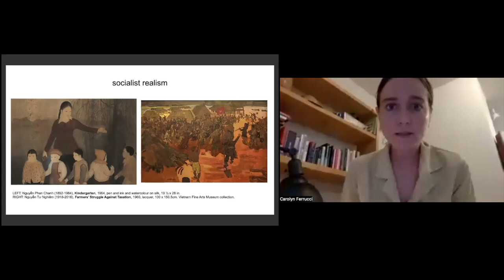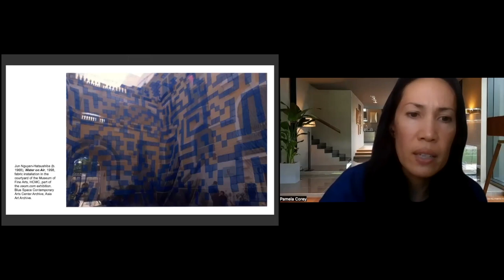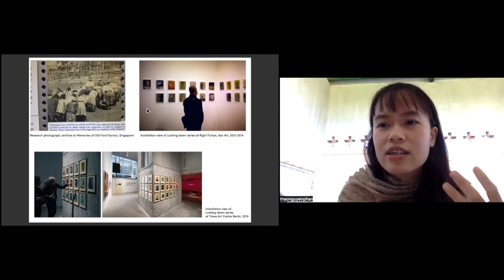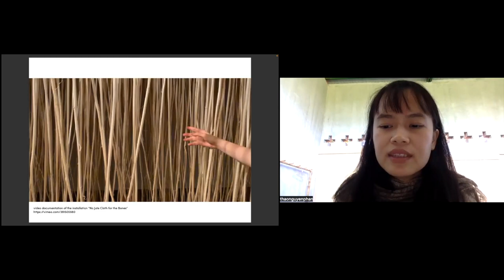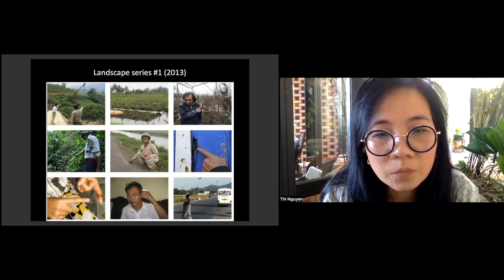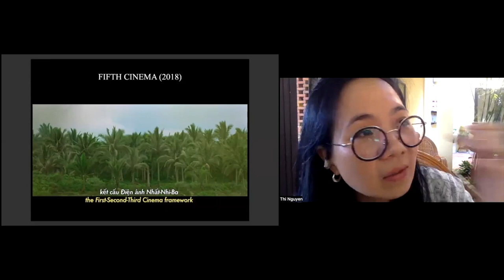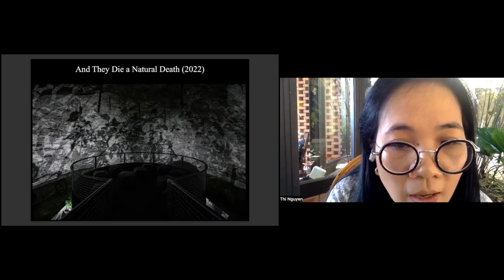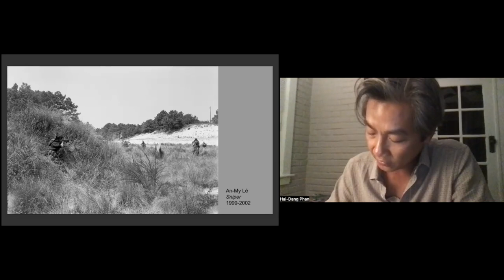NSE #610 | Pamela Corey, Phan Thao Nguyen, Nguyen Trinh Thi, and Paul Gladston, with Hai-Dang Phan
Contemporary Art in Vietnam
Scholar Pamela Corey, Sculpture artist Phan Thao Nguyen, and filmmaker Nguyen Trinh Thi join Rail contributor Paul Gladston for a conversation. We conclude with a poetry reading by Hai-Dang Phan.

the-new-social-environment #610
Recorded on Monday, July 25, 2022 at 8 p.m. Eastern / 5 p.m. Pacific

In this talk:

🚩 Pamela Nguyen Corey —— Scholar Pamela Nguyen Corey researches and teaches modern and contemporary art history, focusing on Southeast Asia within broader transnational Asian and global contexts. She received her Ph.D. (History of Art and Visual Studies) from Cornell University. Prior to joining Fulbright University Vietnam in January 2021, she was an assistant professor in the History of Art &amp; Archaeology department at SOAS University of London. Pamela has published in numerous academic journals, exhibition catalogs, and platforms for artistic and cultural commentary. Her first book, The City in Time: Contemporary Art and Urban Form in Vietnam and Cambodia (University of Washington Press, 2021), was the recipient of a Millard Meiss Publication Fund from the College Art Association.

🚩 Thao Nguyen Phan ( Phan Thảo Nguyên) —— Based in Ho Chi Minh City, Vietnam and trained as a painter, Thao Nguyen Phan is a multimedia artist whose practice encompasses video, painting and installation. Drawing from literature, philosophy and daily life, Phan observes ambiguous issues in social conventions and history. Phan has had many solo and group exhibitions including Tate St Ives, (Cornwall, UK, 2022) and Nha San Collective (Hanoi, 2017). She was shortlisted for the 2019 Hugo Boss Asia Art Award and she was granted the Han Nefkens Foundation-LOOP Barcelona Video Art Production Award 2018. In addition to her work as a multimedia artist, she is co-founder of the collective Art Labor, which explores cross disciplinary practices and develops art projects that benefit the local community.

🚩 Nguyễn Trinh Thi —— Based in Hanoi, Nguyễn Trinh Thi is a filmmaker and artist. Traversing boundaries between film, documentary, video art, installation, and performance, her practice currently explores the potential of sound and listening, and the multiple relations between the image, sound, and space with ongoing interests in history, memory, ecology, representation, and the unknown. Recent exhibitions include installations at documenta 15, the Minneapolis Institute of Art, the 9th Asia Pacific Triennial of Contemporary Art, the 21st Biennale of Sydney, and the 13th Lyon Contemporary Art Biennale. In 2009, Nguyễn founded Hanoi DOCLAB, an independent center for documentary film and moving image in Hanoi.

🚩 Paul Gladston —— Award-winning critical theorist and cultural historian Paul Gladston is the inaugural Judith Neilson Chair Professor of Contemporary Art at the University of New South Wales and a distinguished affiliate of the UK-China Humanities Alliance, Tsinghua University. He is an inaugural co-editor of the book series Contemporary East Asian Visual Cultures, Societies and Politics (Palgrave Macmillan, est. 2019) and was founding principal editor of the Journal of Contemporary Chinese Art (Intellect, est. 2014). He recently co-edited the collected edition Visual Culture Wars at the Borders of Contemporary China (Palgrave Macmillan, 2021), and is author of the monograph, Contemporary Chinese Art, Aesthetic Modernity and Zhang Peili: Towards a Critical Contemporaneity (Bloomsbury, 2019).

The Rail has a tradition of ending our conversations with a poem, and on this day we were fortunate to have Hai-Dang Phan:

🚩 Hai-Dang Phan —— Poet, translator, and essayist Hai-Dang Phan is the author of the poetry collection Reenactments (Sarabande, 2019) and the translator of Phan Nhiên Hạo’s selected volume of poems, Paper Bells (The Song Cave, 2020). His work has appeared in Best American Poetry 2016, New England Review, The New Yorker, Poetry, Asymptote, Mekong Review, and his essays have been featured in The Baffler, Poetry Foundation’s Harriet Blog, and The Fabulist. Phan is the recipient of fellowships from the National Endowment for the Arts, Bread Loaf, and the American Literary Translators Association. His work has been honored with the Frederick Bock Prize from Poetry and the Emerging Writer Award from New England Review. He holds a Ph.D. in literary studies from the University of Wisconsin.